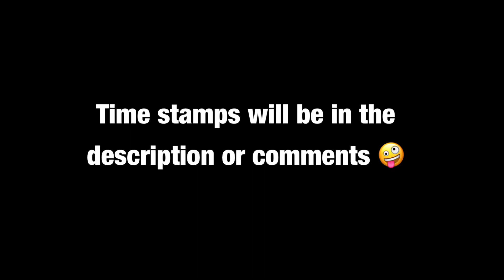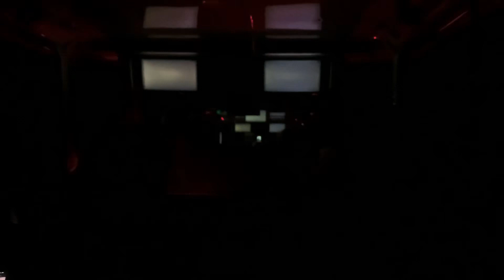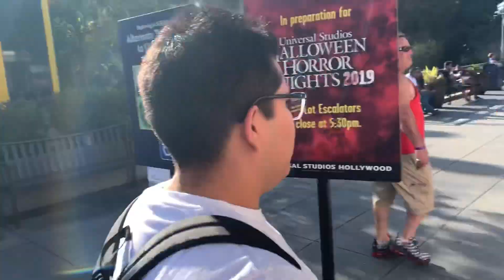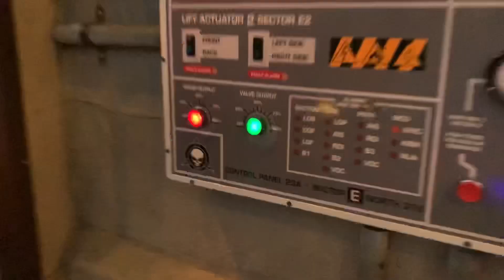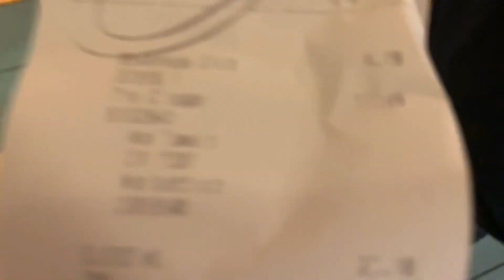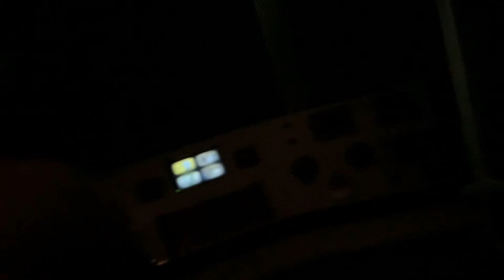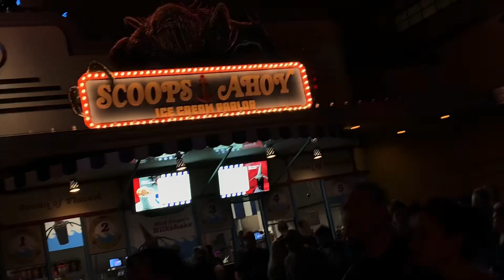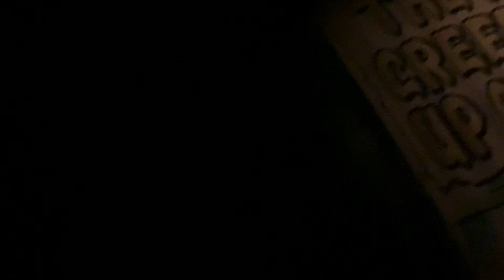Horror Nights Universal Studios Hollywood Trip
0:00 Warning (Gooooofy)
0:05 Intro
1:27 Start of the Video
3:00 The Simpsons Ride
4:20 The Tour
6:06 King Kong The Ride
9:56 The Earthquake
11:46 JAWS
16:19 The Mummy The Ride
19:23 Transformers The Ride 3D
21:29 The Gift Shop
21:52 Eating at Krusty Burger
22:59 Pandora's Box
25:25 US Maze
28:00 Jurassic World
30:45 Stranger Things 2
33:37 Stranger Things 3
34:48 Toxic Tunnel
36:13 Random Ass Maze
38:24 Wolf Man vs. Frankenstein
40:10 Creepshow
46:32 Killer Klowns From Outter Space
49:14 Ghostbusters
52:18 The End